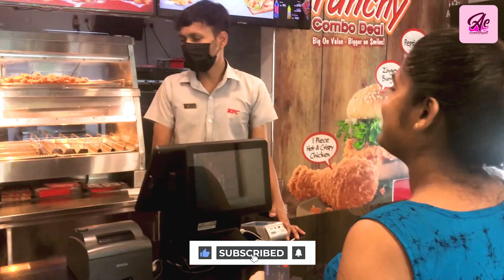කැනඩාවෙ ඉන්න දුවගෙන් අම්මට ලැබුනු උපන්දින තෑග්ග... l Amali Ekanayake